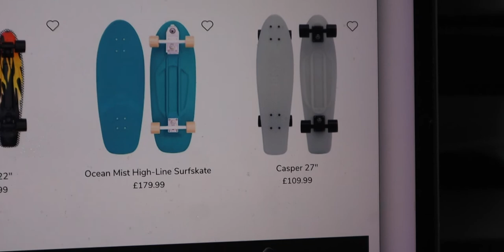I Fixed My Drone